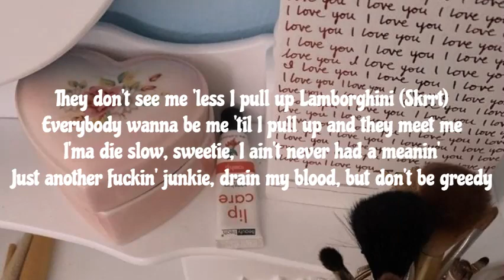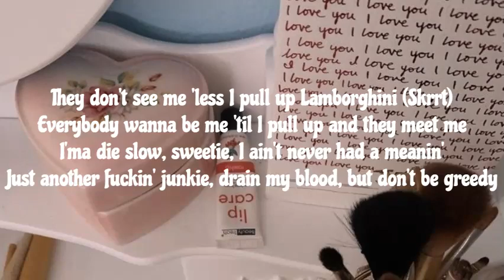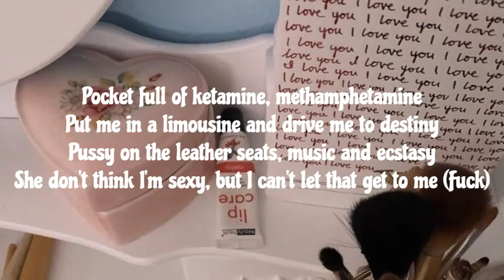lil peep - lil kennedy (lyrics)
Delivering hard-hitting but honest lyrics about drugs, debauchery and death, “lil kennedy” is a melancholy essential, perfect for a sad playlist.
The song consists of only two verses, which is in fact the same verse repeated.
Lil Peep softly delivers vocals, juxtaposing a dark subject matter with a light singing voice.
Producer NEDARB supplies a steady and sorrowful looped piano sequence as the main instrument making up the beat. Together with punctuating percussive sounds coming in at around 35 seconds and playing until the outro.
The pair frequently worked together, with this song being the final one on their 6 track collaborative EP california girls.

Support the artist:
-lil peep

song by lil peep , produced by nedarb